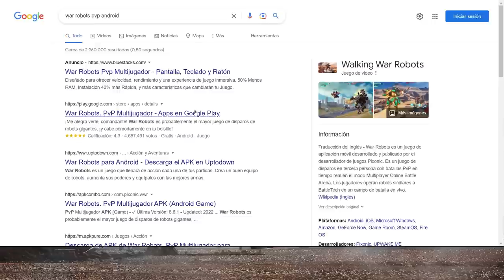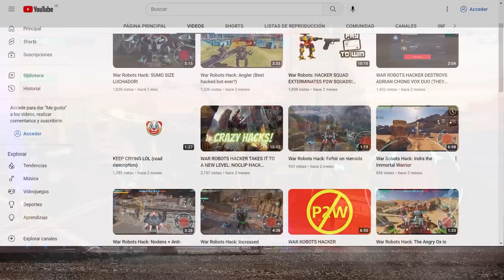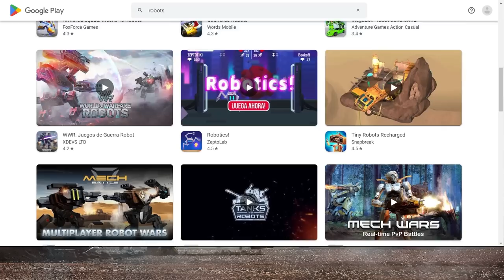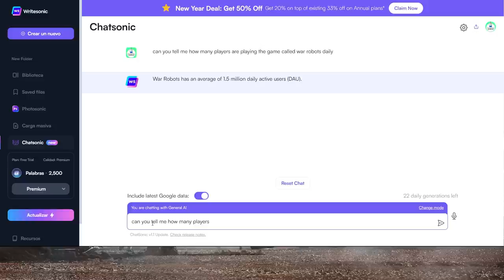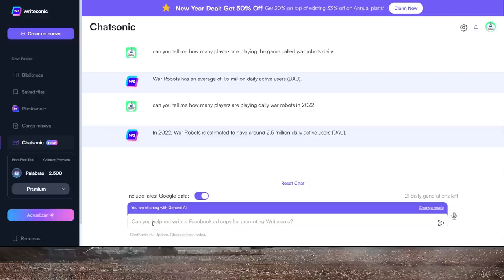[WR] El estado actual de War Robots en pleno 2023 ¿Qué esta pasando en War Robots?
War Robots en 2023: ¡Una experiencia de juego emocionante! El juego de robótica de guerra está experimentando un gran cambio en este año, con nuevas características, actualizaciones y mejoras en el juego. Los jugadores pueden esperar ver una gran variedad de robots nuevos y poderosos, así como mapas emocionantes y desafiantes. Además, la economía del juego estará sujeta a cambios significativos para mejorar la experiencia de juego. ¡Prepárate para una experiencia épica de robótica de guerra en 2023 con War Robots!

░░░░░░░░░ CONTACTO  ░░░░░░░░░
░░░░░░░░░ DONACIONES  ░░░░░░░░░
░░░░░░░░░ CONTACTO  ░░░░░░░░░
░░░░░░░░░ SPECS  ░░░░░░░░░
▶RAM: 8 GB
▶PROCESADOR: Qualcomm SnapDragon 720G Octacore
▶GPU RENDERER: Adreno (TM) 720